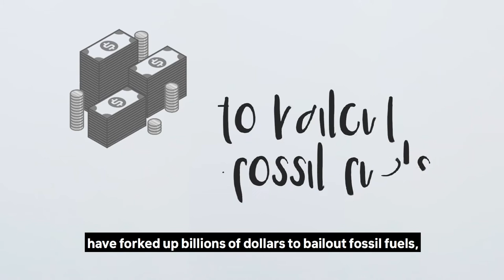The movement for a Just Recovery for Canada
We’re in the midst of an unprecedented crisis. It’s one part pandemic, one part economic crisis, and one part the cumulative impact of converging climate and social crises.

That's why communities across Canada came together in May to launch and organize behind the 6 principles for a Just Recovery to build back better from COVID-19 and ensure no person is left behind in Canada's recovery plans.

Illustrations by Corrina Keeling for a Just Recovery for All movement